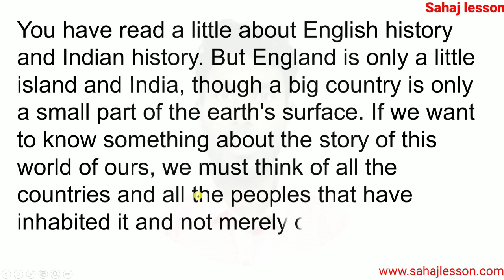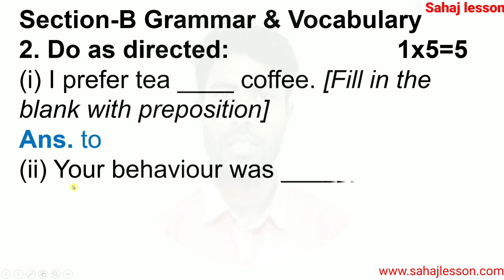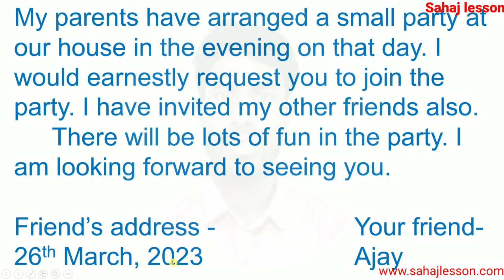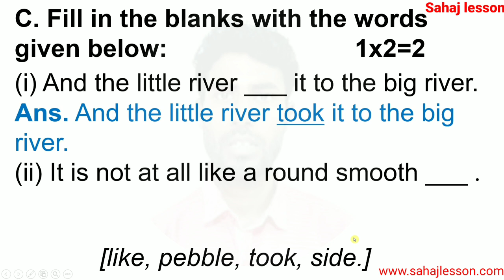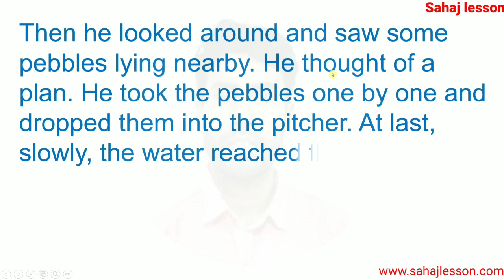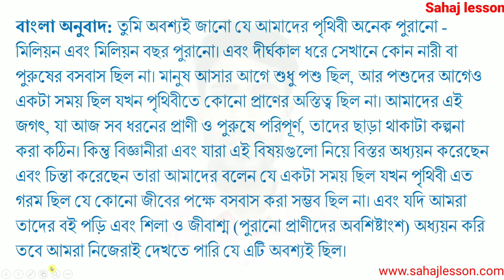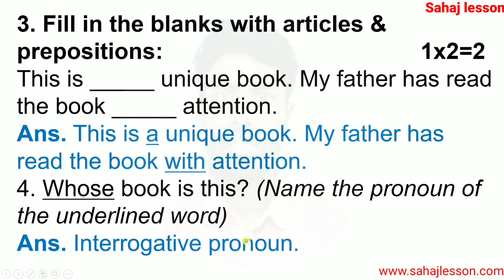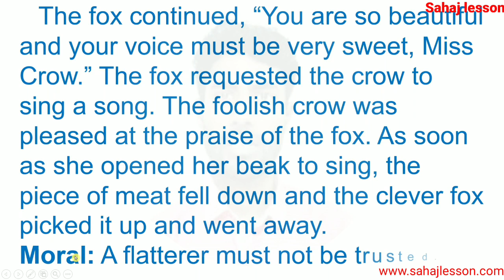class 7 1st unit test question paper 2023 | class 7 english first unit test suggestion 2023 | 1-3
PDF+Video এখানে পাবে class 7 1st unit test question paper 2023 | class 7 english first unit test suggestion 2023 | 1-3

About the video: class 7 1st unit test question paper 2023, class 7 english first unit test suggestion 2023, 1-3

Solved queries:
english
class 7
class 7 english
class 7 first unit test suggestion 2023
class 7 english first unit test
class 7 1st unit test 2023 english
class 7 english first unit test suggestion 2023
class 7 english first unit test question
the riddle
book of nature
1st unit test
sahaj lesson